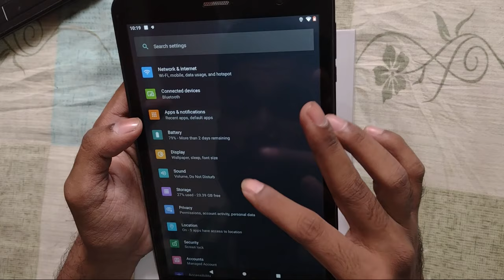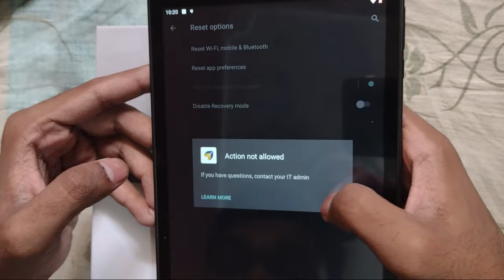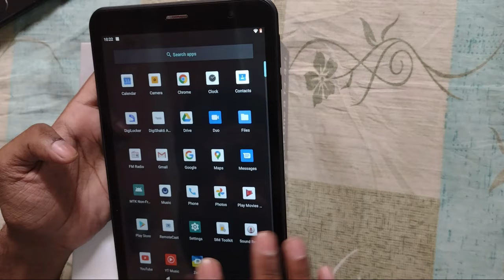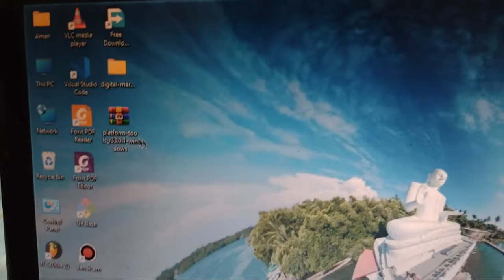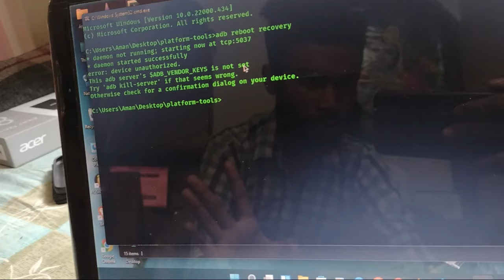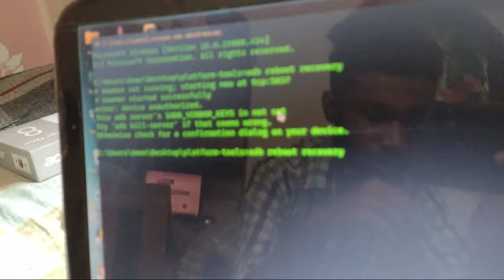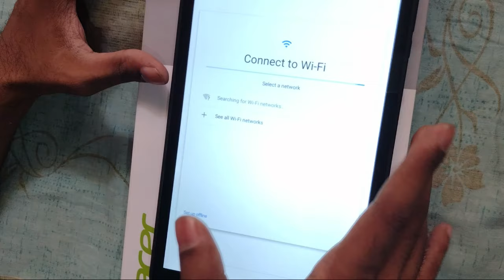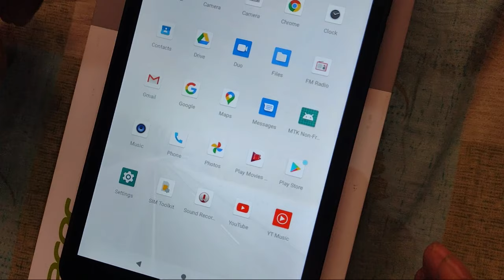How to remove admin control & security restrictions from UP Government Tablet | Acer One 8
How to remove security restrictions from UP Government Tablet | Acer One 8

SAWARI APNE SAMAN KI SWAYAM JIMMEDAAR HAI !!